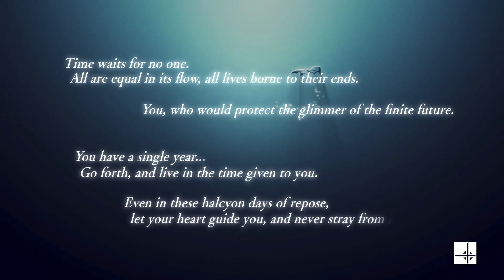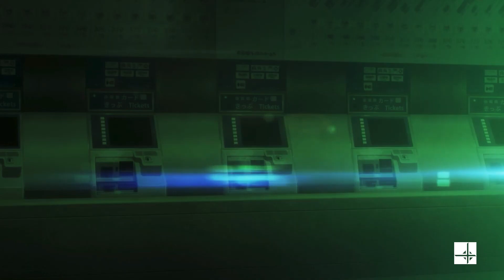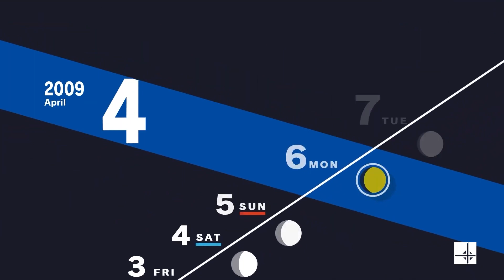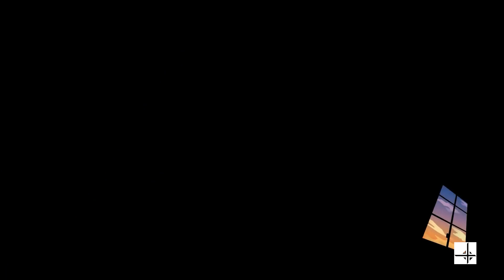Persona 3 Reload - Gameplay Walkthrough Part 1 | Japanese Voice Over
Persona 3 Reload Gameplay of Full Game Walkthrough Part 1 with No Commentary.

Persona 3 Reload Walkthrough, Persona 3 Reload Full Game, Persona 3 Reload Gameplay, Persona 3 Reload No Commentary, Persona 3 Reload Japan Dub